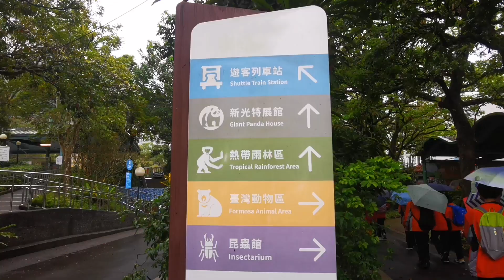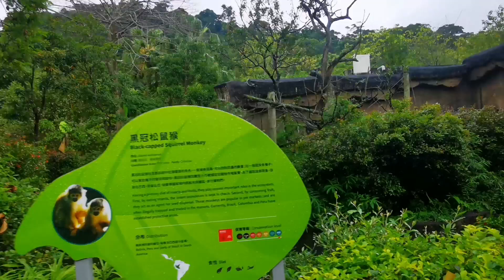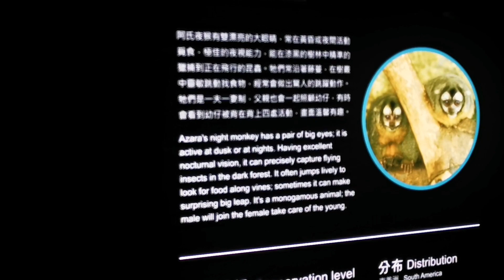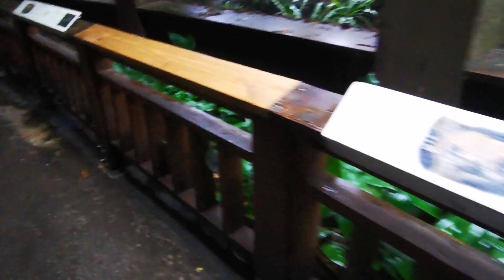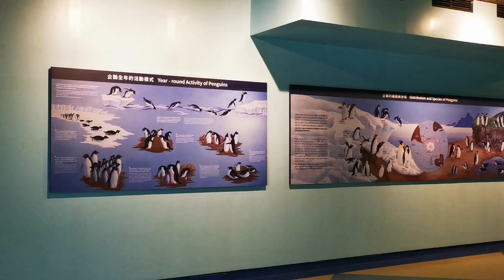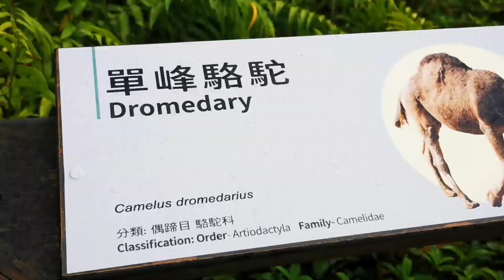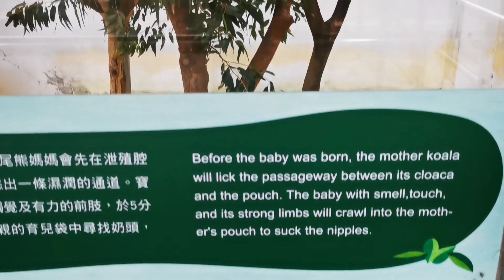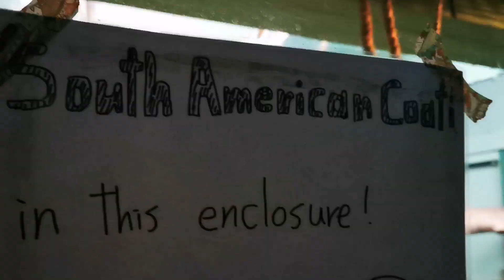Taiwan Vlog #5 🇹🇼🌸 Zoo Taipei Dalam Hujan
Perjalanan ke Zoo Taipei makan masa lebih kurang 1 jam. Boleh naik bas atau mrt. Untuk perjalanan guna easycard sahaja. Paling senang naik bas Roosevelt warna pink.

Tiket masuk ke zoo - NT$60 (dewasa), NT$30 (kanak-kanak)

Boleh beli melalui klook juga